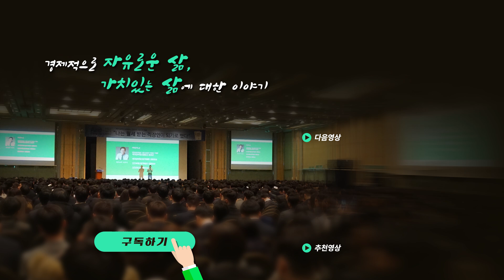2021년 불장 속에서 놓치지 말아야 투자처(ft.가즈하)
전국이 불장으로 변해가고 있는 이 시점에서 투자의 우선순위 및 조건